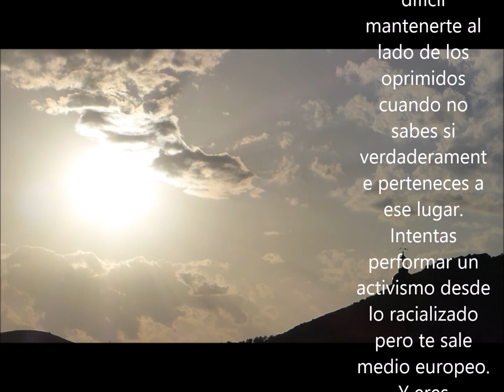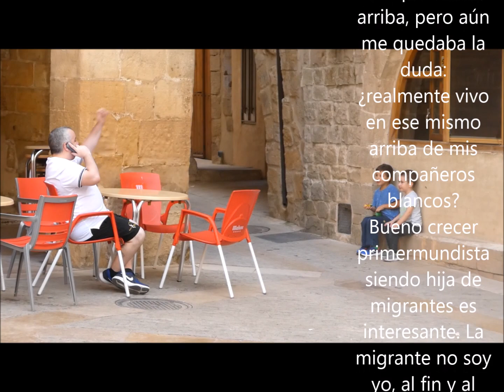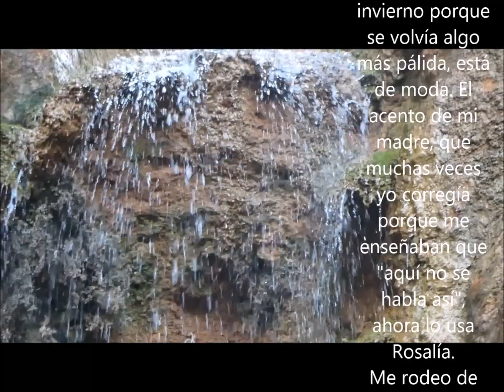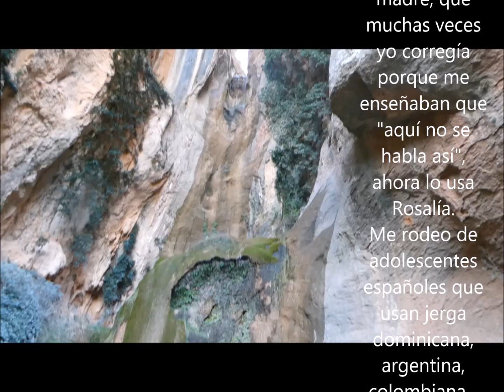SOY HIJA DE PERUANOS Y ESTA ES MI CRISIS CON ESPAÑA 2